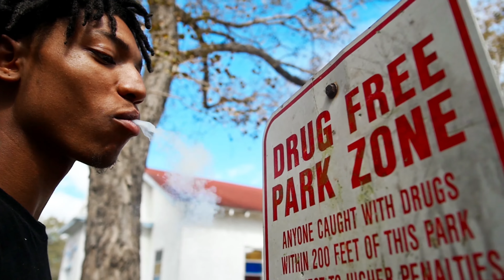JAY RAW ft BUNGY REGULATOR OFFICIAL 4K VIDEO